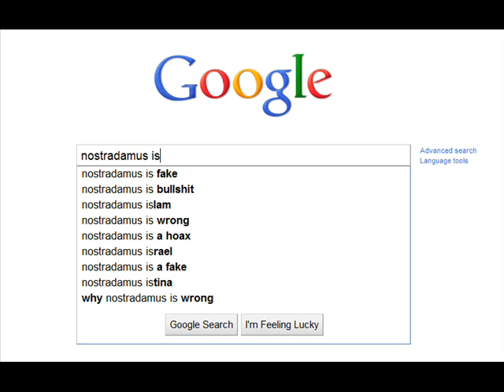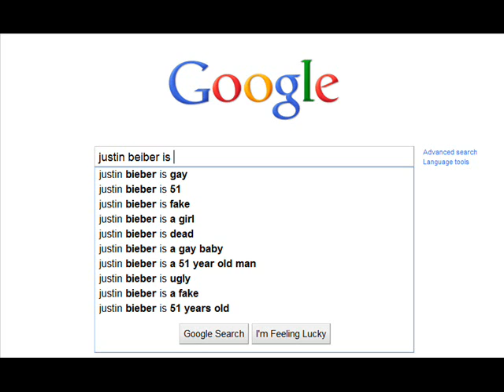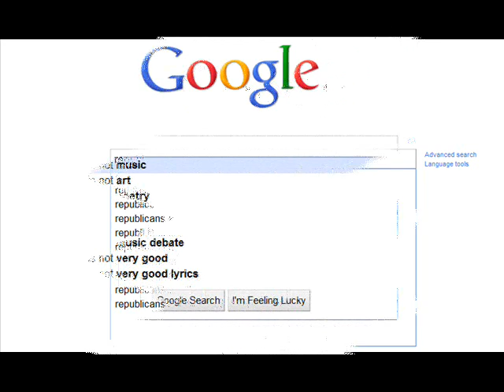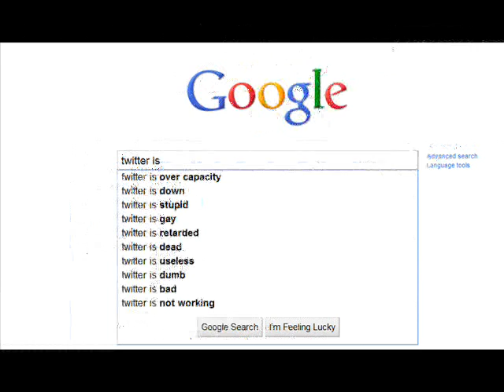Google Suggestion Fails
This is a Lu Boogers Production movie about google suggestion fails. It mainly contains people's (and mine) opinions about people, movies websites etc. Remember, they're just opinions, do don't criticize.